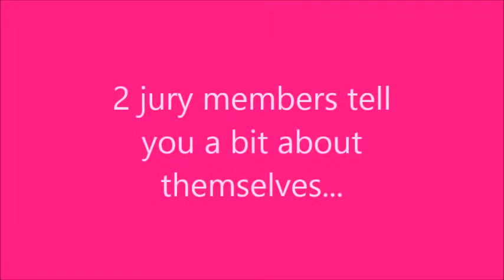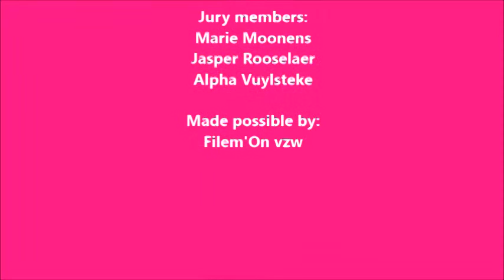Jury members intro - Giffoni Filmfestival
The Filem'On Jury members tell something about themselve and the film festival.